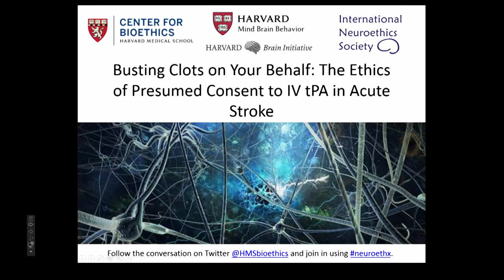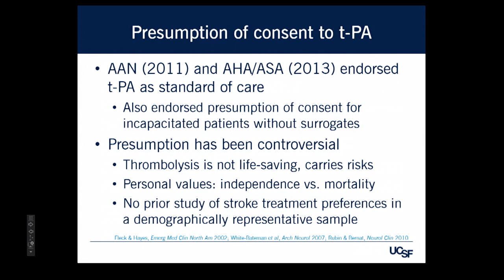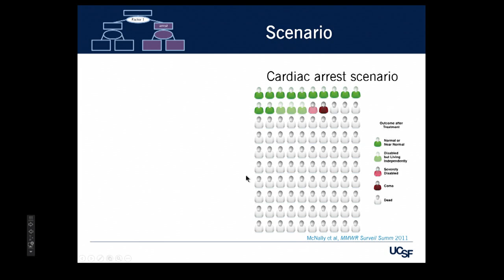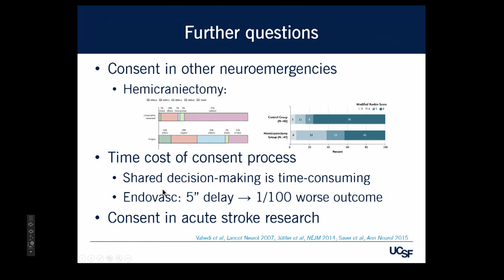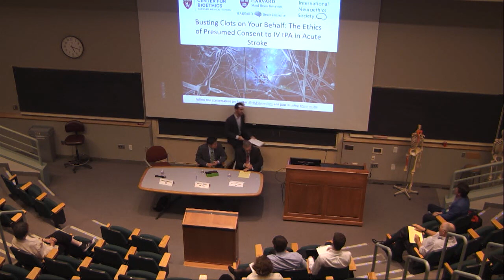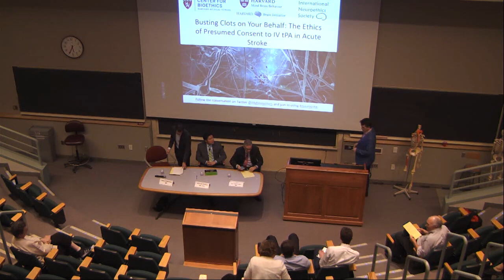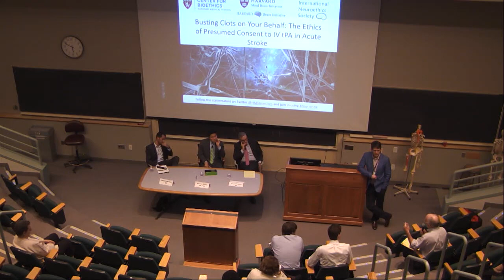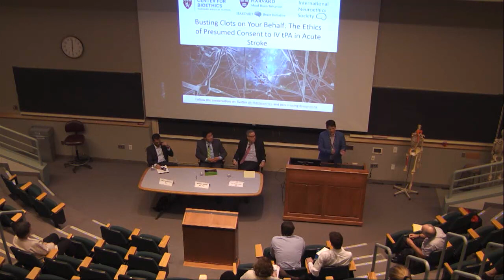Busting Clots on Your Behalf? The Ethics of Presumed Consent to Thrombolytics in Acute Stroke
A Neuroethics Seminar Series Event with Winston Chiong, Lee Schwamm, and Jolion McGreevy at Harvard Medical School Center for Bioethics

Follow the discussion on Twitter @HMSbioethics

You've just suffered a large stroke, and are unable to communicate. Your doctor in the ER wants to give you a thrombolytic ("clot-busting") drug. The drug will improve your odds of a good outcome from the stroke, but also comes with a small risk of brain hemorrhage (which might make you worse off). If the doctor can't find your surrogate decision-maker, should she give you the drug anyway?

Panelists will discuss the ethics of presumed (or "emergency", or "implied") consent in the context of caring for patients with acute stroke.

Speakers
- Introduction -
Thomas I. Cochrane, MD, MBA
Associate Neurologist and Senior Ethics Consultant, Brigham and Women’s Hospital
Assistant Professor of Neurology and Director of Neuroethics, Center for Bioethics, Harvard Medical School

- Panel -
Winston Chiong MD, PhD
Memory and Aging Center, University of California San Francisco

Lee Schwamm MD
Director, TeleStroke and Acute Stroke, Massachusetts General Hospital

Jolion McGreevy MD
Emergency Medicine, Boston University